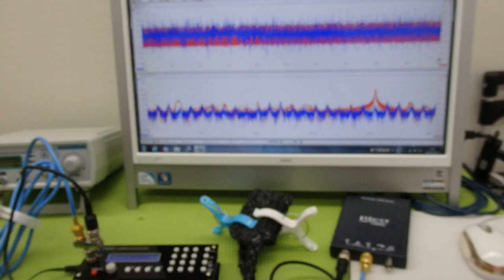対象物の表面を伝搬する表面弾性波の測定解析に基づいた最適化技術 ultrasonic-labo